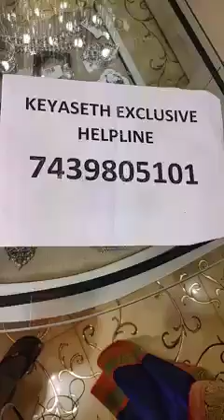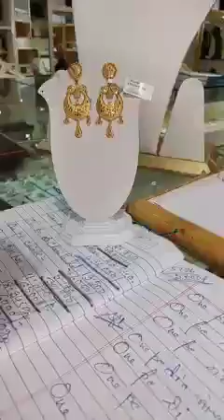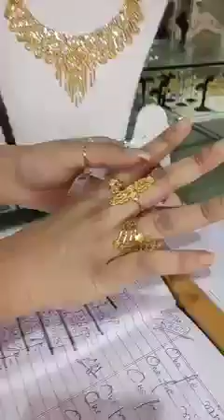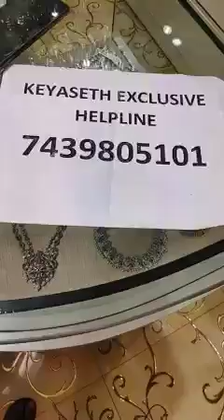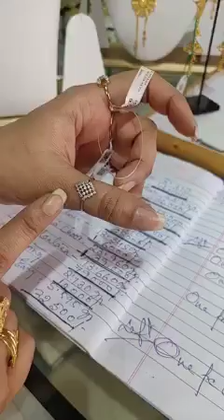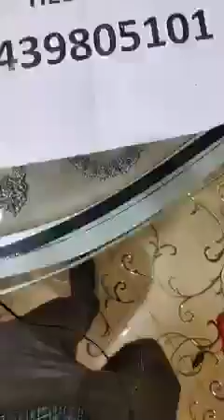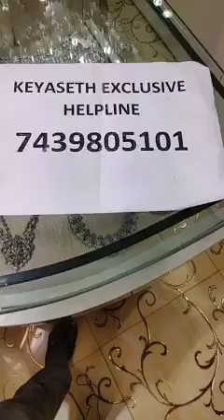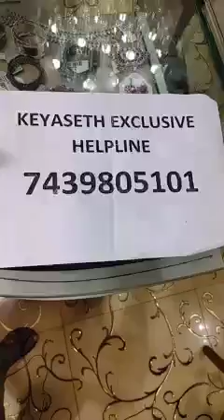Keya Seth Gold Jewellery with price 😊🙏